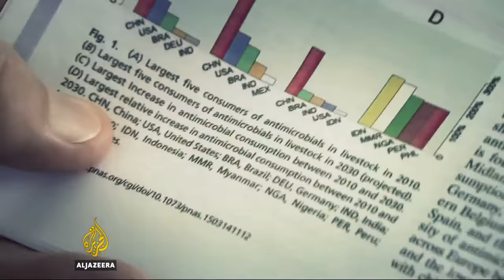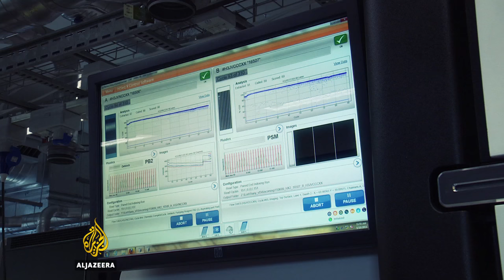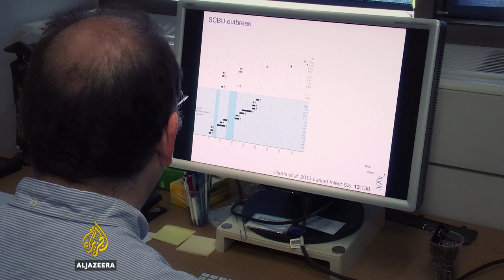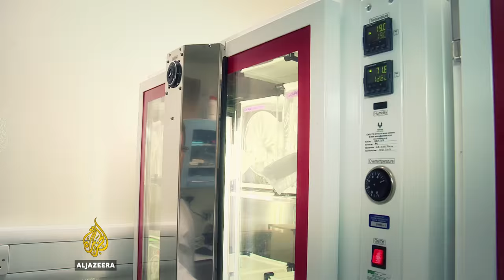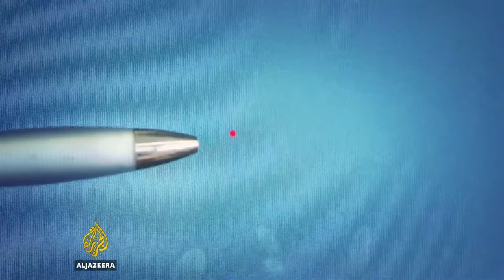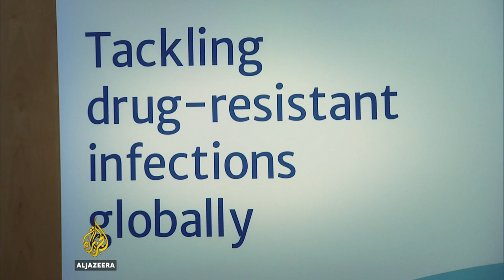The Rise of the Superbug | Al Jazeera English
Many of the advances of modern medicine have relied on antibiotics and their ability to treat previously incurable illnesses like pneumonia and tuberculosis.  But now those advances are under threat. An increasing number of bacteria - termed superbugs - are developing resistance to the drugs. In short: the drugs don’t work. It’s a global issue and one no country can ignore. To do so would imperil the heath and death of the entire world.

Al Jazeera Science Editor Tarek Bazley takes an in-depth look the issue and what can be done to stop the rise of the Superbug.